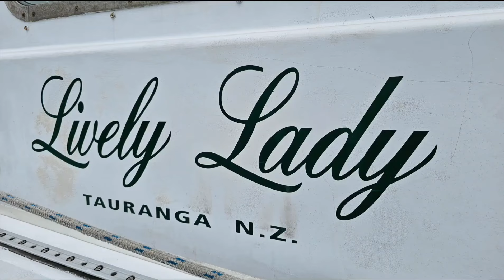Sailing Lively Lady from Rakiura to Fiordland, New Zealand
Sailing our 39' pilot house sloop around the bottom of New Zealand